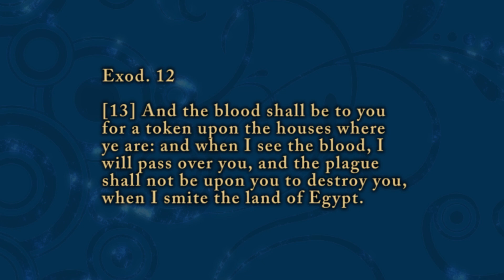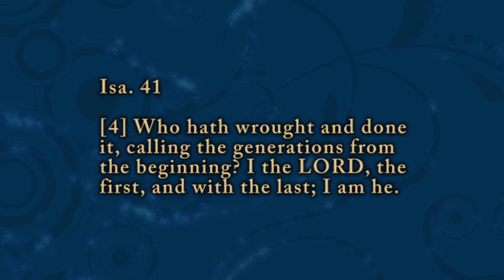Dr. Michelle Corral -Yom Kippur - Prophetic Word Telecast